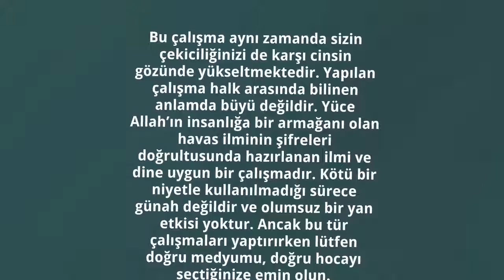Muş Medyum Hocalar, Muş'daki Medyumlar, Muş'daki Hocalar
Muş medyum hocaları arasında en dikkat çeken isim şüphesiz Medyum Ali Hoca. 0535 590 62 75 numaralı telefondan ve mail adresinden ulaşılabilen Medyum Ali Gürses hakkında ayrıntılı bilgiyi resmi web sitesi 'dan edinebilir, çalışma alanları ve çalışma prensiplerini inceleyebilirsiniz.